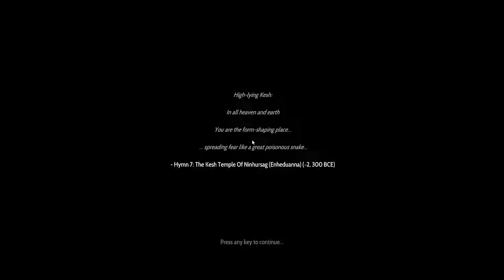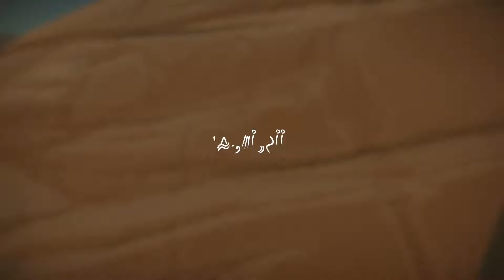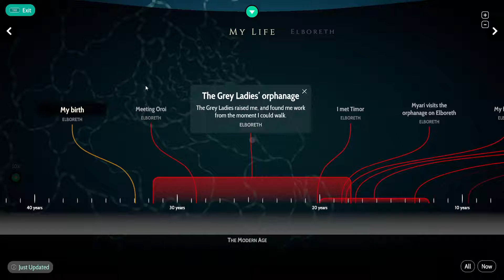Heaven's Vault Episode 01